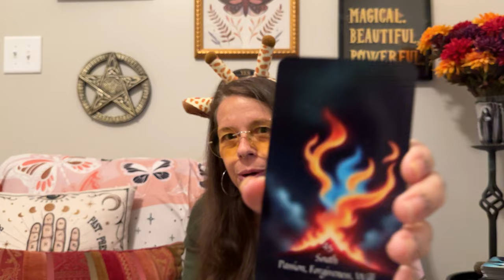Cuppa & Cards CoaMW - Episode 4 & Single Card Pull - South - River Witch Oracle - July 26, 2024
CoaMW - Episode 4 & Single Card Pull - South - River Witch Oracle - July 26, 2024
Topics - Tips on Non-Violent Communication, with a single card pull.

Nonviolent Communication (NVC) is a communication method developed by psychologist Marshall B. Rosenberg in the 1960s. It aims to foster empathy and understanding, focusing on expressing oneself honestly and listening empathetically. NVC consists of three main steps:

1. Statement of Fact: Observe and state facts without judgment or evaluation.
2. State Feelings: Express your feelings related to the observed facts.
3. Make a Request: Clearly request what you would like to happen to improve the situation.

NVC is used globally to improve personal and professional relationships, conflict resolution, and emotional intelligence.

Basic emotions:
Happiness, Sadness, Disgust, Fear, Surprise and Anger